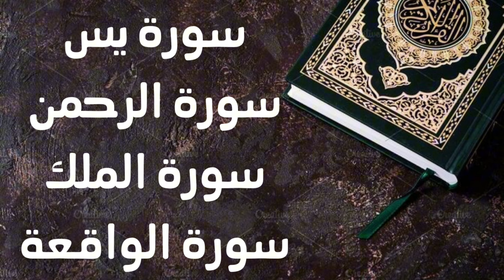سورة يس _ سورة الواقعة _سورة الرحمن _ سورة الملك _ للرزق والبركة و الشفاء بإذن الله